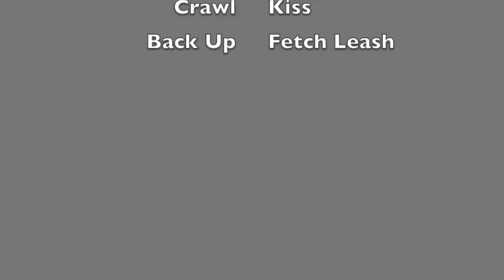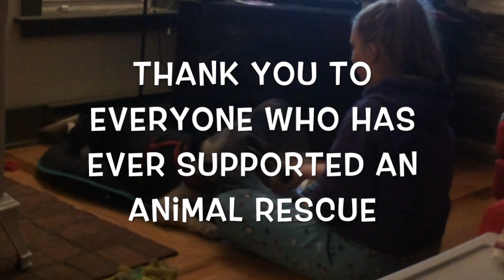Stunt Dog is Born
I fostered Cinder, from Freedom Dog Rescue, failed not too long after, and now we compete in Agility. Currently, Cinder and I are training to be a part of a traveling Stunt Dog Show.

From July 21st (when I began fostering) to now, Cinder's recovery process has been logged by pictures and videos. Always consider a rescue dog, they all have special talents, you just have to find what they are.

This is also Cinder's adoption video. Enjoy!